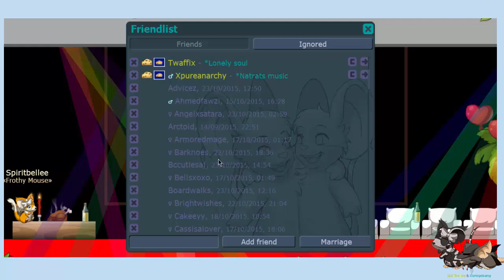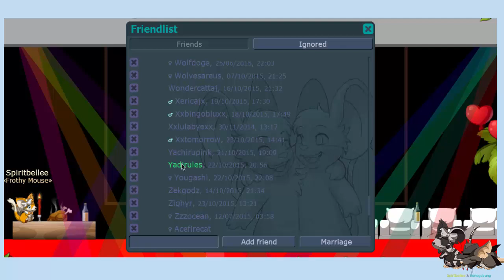6936 FRAISES! TFM ACCOUNT TOUR!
If you wannt to add me just whisper me on tfm if you ever see me online if im not send me a letter saying to add you and for sure I will, Its a easy way to contact my the weekend since im often on! Want a q&a soon, write down questions and your youtube or aj username will be added with your question, Any ideas for new videos, let me know!

See you guys around! xox